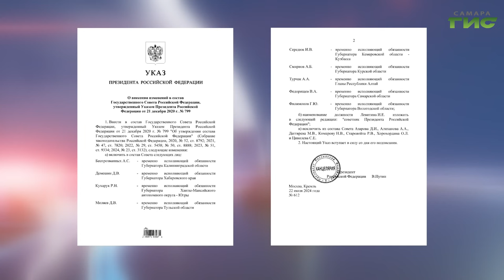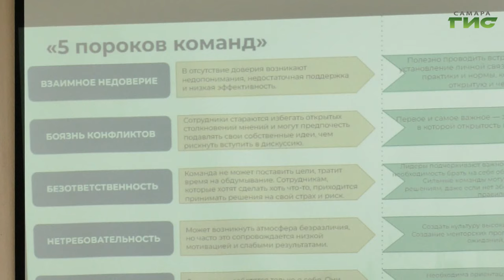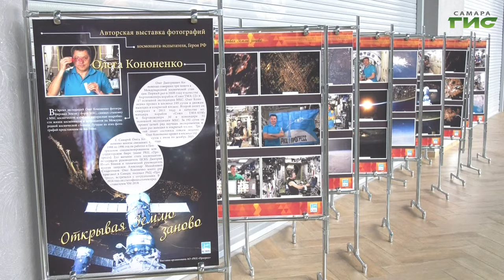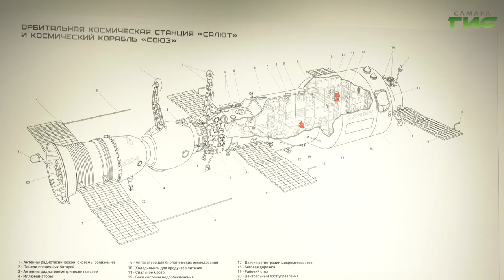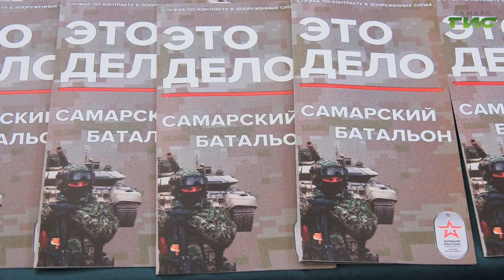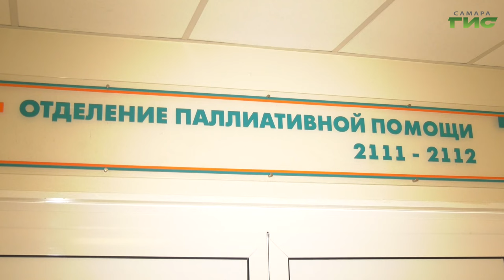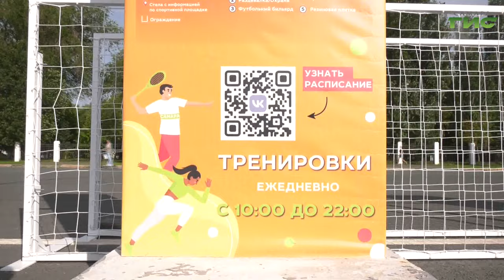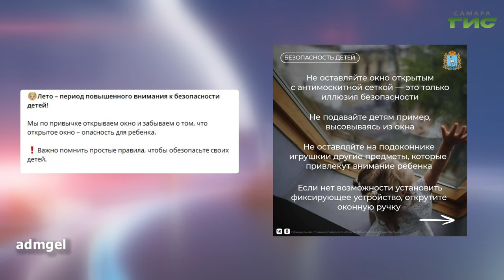"События" от 23.07.2024 (вечер)